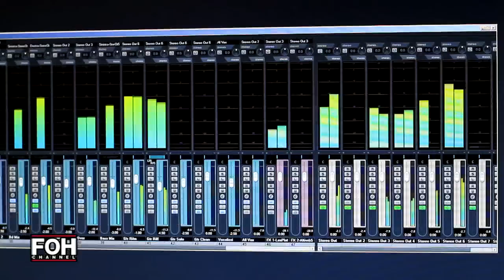SUONA DIVERSO: MICROMOUSE [concerto integrale]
MICROMUOSE

Francesca Pompili (basso e voce solista),  Michelle Cristofori (batteria e voce solista), Riccardo Mariani (chitarra), Gloria Annovi (eko tiger- teremin - cembalo - cori),  Martino Pompili, (chitarra e cori)

genere: band rock garage dalle sonorità ruvide e decise

Sopratutto il primo gruppo a maggioranza femminile che sale sul palco della rassegna "Suona Diverso". Portano una selezione di dieci brani ed una cover, gruppo pronto per il primo album!

Attivi dal 2009 hanno vinto nel 2010 il premio Youthless al Roadie Rock Festival 2010 che ha permesso loro di esibirsi sul palco del Meeting People is Easy 2011 a Festa Reggio.

myspace/micromouseband

Intervista di Marcella Marzari
Immagini di Maurizio Saliera
Link-Tv e FOH Channel
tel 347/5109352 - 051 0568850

Concerto registrato durante la Rassegna "Suona Diverso" organizzata da Front Of House Factory,  Ca' De Mandorli e Beat-Bit Music School, EKO Music Group, Montarbo Italia, ARCI Bologna, A.G.E.O.P, Link-Tv e Manuel Cesari (Summer Rockin' 2012).
Ufficio stampa FOH Factory: Antonella Guerrera e Marcella Marzari